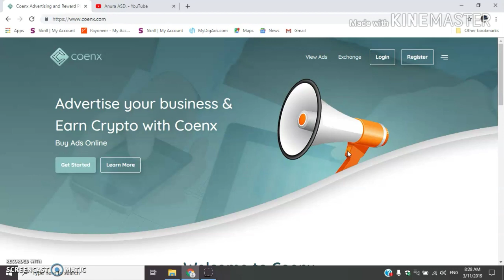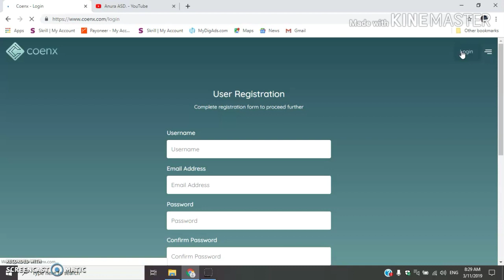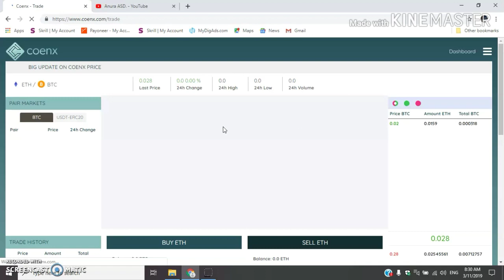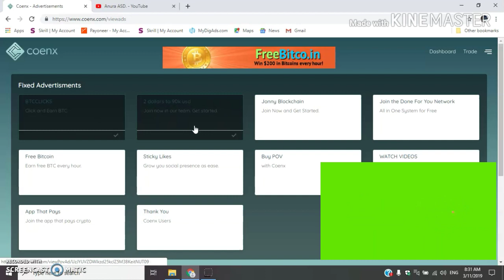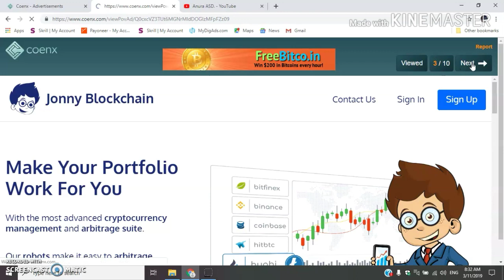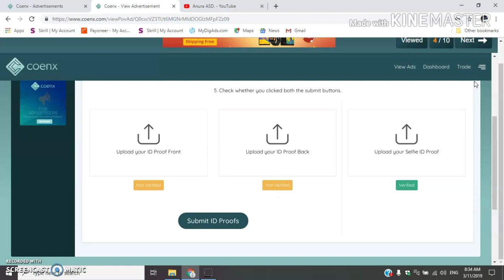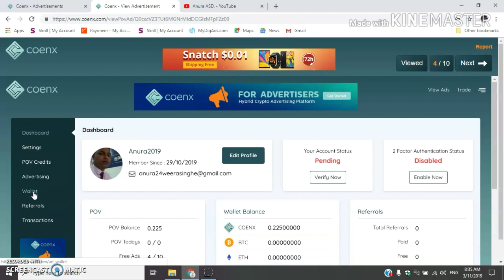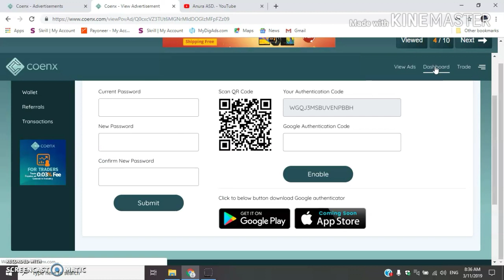Click View & Earn Crypto Daily New Website .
Do you want to earn money online.work from home.Extra Income online.
Earn Money ???
If yes them ...

🇱🇰Shear🇱🇰
🔔Notification 🔔